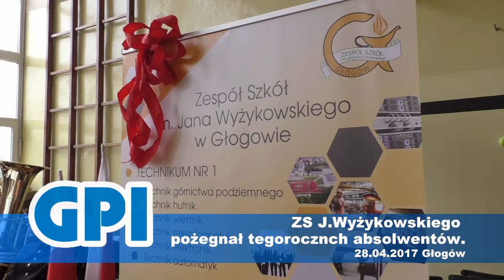Wyżykowski pożegnał tegorocznych maturzystów